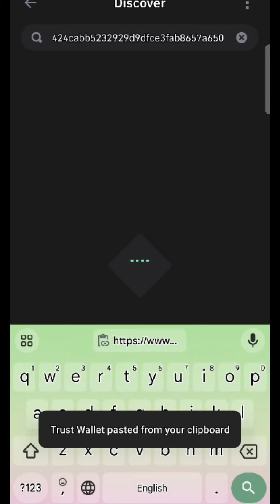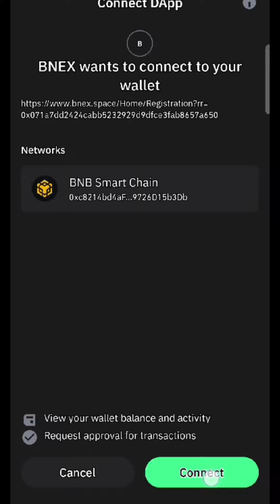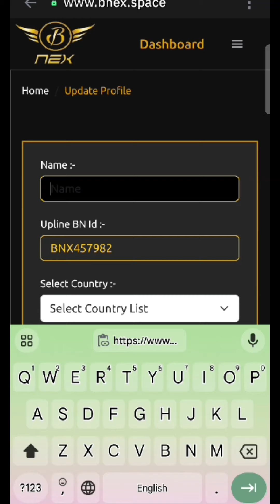Bnex registration process | best passive income crypto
Hello👨‍🦰Dear Leaders
Welcome to BNEX

✔💠💯% Decentralized.
✔💠💯% Distribution P2P.

✔💠Zero Balance ⚖ Contract 💯% Decentralization & *lP2P INSTANT Distribution Smart Contract.

✔💠💯% P2P Transaction & 💯% Decentralized Smart Contract with Biggest Upcoming Projects

✔💠Project On🌎World's Biggest Blockchain- Binance Smart Chain Block Chain (USDT💲)

✔💠 Very Low Fuel/ Gas Fees

✔💠Launching With 🆓 Airdrop 🎈Coin with Own Native Coin (BNX) & Your Same Airdrop Team Follow You In All Upcoming Big Project

✔💠Upon Registered & Get a 0.05 Free🆓 BNX Coin & If You Refer somebody Then Also You will Get a free🆓 Referral Airdrop Coin 0.025 (Total Airdrop Coin 5% Out Of 100% Supply)

First🥇Project - BNex Upgrade ♾ Plan-

👉Joining BNex Packages 📦

1. Iron -💲5
2. Bronze -💲10
3. Silver -💲25
4. Gold -💲50
5. Platinum -💲100
6. Emerald -💲250
7. Diamond -💲500
8. Master -💲1000
9. Grand Master -💲2500
10. Challenger -💲5000

6 Types Of Earning-💰💰

👉1st Direct Income- 50%💰
👉You can make Unlimited Direct
👉💲5- 1st Iran Package- $ 2.5 (Instant P2P & Again & Again♾)

👉2nd Level Income- (15 Level/Tier- 30% )
👉On $5- 1st Iron Package- $ 1.5- Goes to Level income (Instant P2P Again & Again♾)

👉 Level. 6- to 10- $ 0.05 ♾

👉3rd Level Income 2nd to 10th Package 25% Up-to 10 Level

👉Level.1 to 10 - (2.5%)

✅4th Auto Pool Income
✅5th Upgrade Income

 👉1 Iron - $5 Package
Auto Pool (Passive) Income- $ 21.30
1 Re-Entry in same pool (Again & Again)

👉2 Bronze - $10 Package
Ur 2nd Upline Will Get (Active)- $2.50
Auto Pool (Passive) Income- $106.5
1 Re-Entry in same pool (Again & Again)

👉3 Silver - $ 25 Planet-
Ur 3rd Upline Will Get (Active)- $6.25
Auto Pool (Passive) Income- $266.25
1 Re-Entry in same pool (Again & Again

👉4. Gold - $50 Package
Ur 4th Upline Will Get (Active)- $12.5
Auto Planet Pool (Passive) Income- $532.5
1 Re-Entry in same pool (Again & Again

👉5 Platinum - $100 Package
Ur 5th Upline Will Get (Active)- $25.00
Auto Pool (Passive) Income- $1,065
1 Re-Entry in same pool (Again & Again

👉6 Emerald - $250 Package
Ur 6th Upline Will Get (Active)- $62.50
Auto Planet Pool (Passive) Income- $2,662.50
1 Re-Entry in same pool (Again & Again

👉7 Diamond - $ 500 Package
Ur 7th Upline Will Get (Active)- $125.00
Auto Pool (Passive) Income- $5,325.00
1 Re-Entry in same pool (Again & Again

👉8 Master - $ 1000 Package
Ur 8th Upline Will Get (Active)- $250.00
Auto Pool (Passive) Income- $10,650.00
1 Re-Entry in same pool (Again & Again

👉9 Grand Master - $ 2500 Package
Ur 9th Upline Will Get (Active)- $625.00
Auto Pool (Passive) Income- $26,625
1 Re-Entry in same pool (Again & Again

👉10 Challenger - $5000 Package
Ur 10th Upline Will Get (Active)- $1250.00
Auto Planet Pool (Passive) Income- $53,250
1 Re-Entry in same pool (Again & Again

👉✅Key Points Please Keep In Mind

👉✅10 Upgrade Packages
2nd to 10th Package - 25% Income Goes to 10/Level (2.5%) Each Level

👉✅10 Upgrade Packages
2nd to 10th Package - 25% Income from Every Package From 10/Level🎚Depth in your Generation Team (Our Big USP Income- Instant Again & Again ♾)

👉✅In All Auto Planet- 12.30 x + Passive Earning ( P2P & Instant)

✅(Please Follow PPT - For Direct, Level, Upgrade and Auto-pool Income Distribution Chart of ( 2x5 Small Global Auto pool, No Need to Make direct Refer )

Thank you for contacting with me. Myself Arjun Pramanick from Kolkata. I am digital promoter & MLM leader.

YouTube video creation ₹1,000/-
Social Media Promotion (Facebook, WhatsApp, Instagram, Twitter, banner posters shorts, reels all are included) ₹8,000/- monthly

crypto daily earning tricks
Token Pocket Account Create
Limited offer new joining 50% return
decentralized applications
start mlm business with BNex
new plan meta g force
network marketing
new mlm plan launch today
Bnex full plan share
fully non working income
non working income
BNex kya hai
passive income
100% decentralized